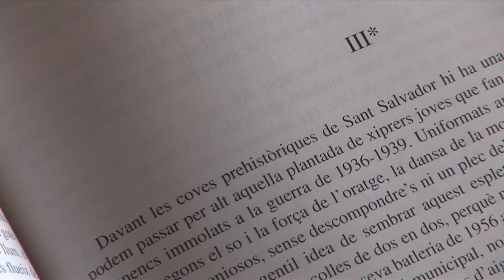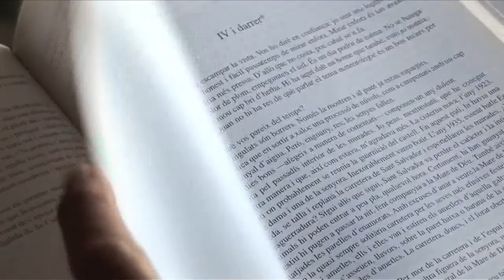WoW! MIQUEL PASTOR llegeix RAFEL GINARD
WoW! Walking on Words. Mallorca literària
RUTA 6: Paisatges literaris de Llevant. De torres, coves i serrals

Miquel Pastor llegeix:
Rafel Ginard
“La flora de Sant Salvador”, a Croquis Artanencs (1960)
a la pujada a Sant Salvador, Artà

MIQUEL PASTOR TOUS
Director del Servei de Biblioteca i Documentació de la UIB

“Com el Pare Ginard, m'estimo els paisatges d'Artà i sento aquesta terra com la meva terra. M'agrada conèixer el món, però saber que sempre hi ha un petit lloc, en un racó d'una illa que m'espera i que m'acollira com a casa meva quan retorni.”

Direcció: Martha Zein. Imatges: Jaume Rosselló.